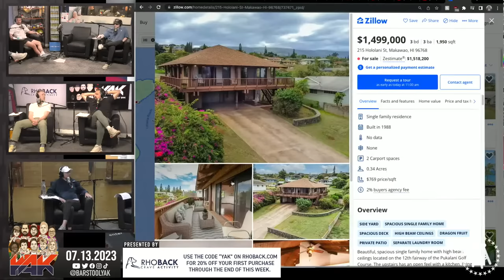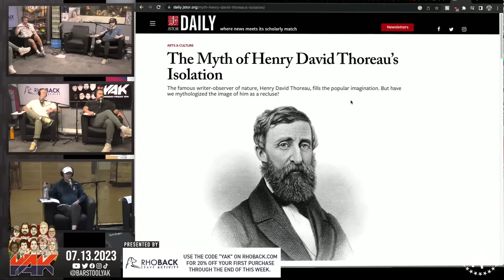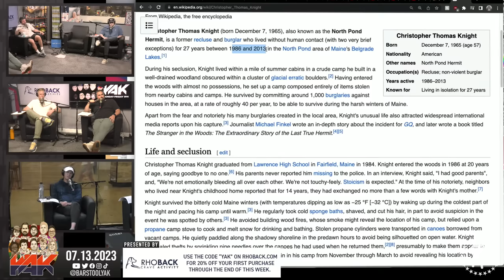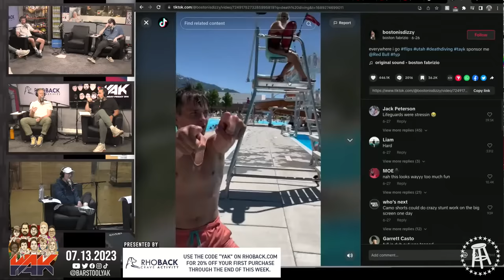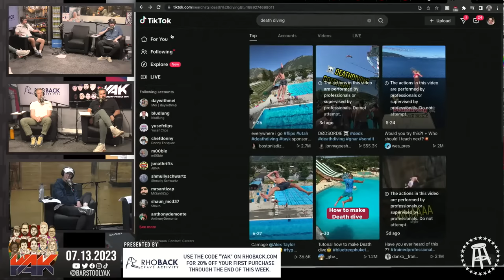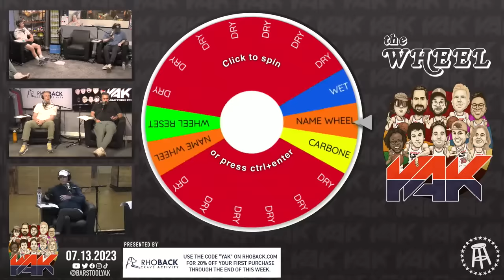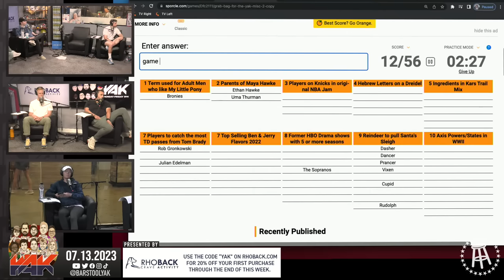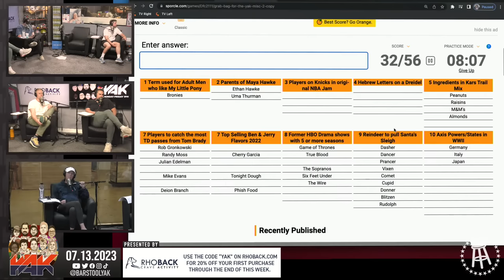We're About to Make the Greatest Show on Television | The Yak 7-13-23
or dial LAW (pound LAW) to start a claim.

Always has.